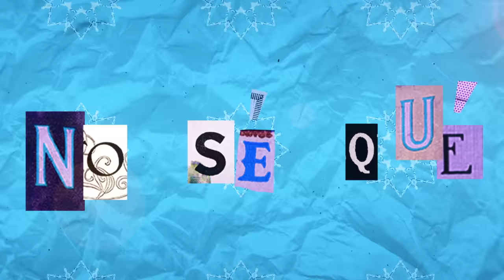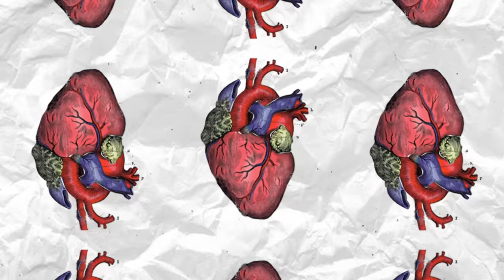Joey Montana, Yera - THC (Animated Video)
LYRICS

Yeah yeah
Me quedo mirándote
Como aquella vez ya lo vez otra vez me tienes a tus pies
Y yo quiero estar cada vez cada mes a tu lado princess
(Joey Montana)
Yo no quiero ver otros ojos que no sean tus ojos cafés
Me gustas como en la mañana el café
Y cuando te bese
(Yera)
Esa vibra me puso a volar por las nubes sin THC
Una vaina loca paso por mi mente eso fue un no sé que
Dicen por ahí que el amor de verdad solo llega una vez
Y contigo ya lo comprobé
Cuando te bese me relajo y me pone a volar por las nubes sin THC
Y una vaina loca paso por mi mente eso fue un no sé que
Vamos a hacer una película de esas bien románticas y ridículas
Muero por grabar la escena del beso yeah
Te calientas me caliento a nivel molécula
Tengo un problema, pero con tu blusa
Si tienes tusa yo soy la excusa
Yo soy un buso, pero tú me abusas
Mami no me dejes la nota inconclusa
Dale a mi cuerpo alegría y macarena
Buena vibra y cosa buena
Tu eres mi mar azul y yo tu arena
A tu lado mis exnovias dan pena
Dale a mi cuerpo alegría y macarena (yeah)
Dime si te dolió
Angelito que del cielo se cayó woah
Una como tu yo le pedí a dios
Pero contigo se pasó woah
Andar contigo fue un homerun
Bonita y inteligente me llegaste en combo
Si te tengo al frente solo respiro ondo
Tu eres mi mar y me zambullo hasta el fondo
Cuando te bese
Me relaja y me pone a volar por las nubes sin THC
Yeah Yeah
Fresh
Joey Montana
Combo
Química
Química

Music video by Joey Montana, Yera performing THC (Animated Video).